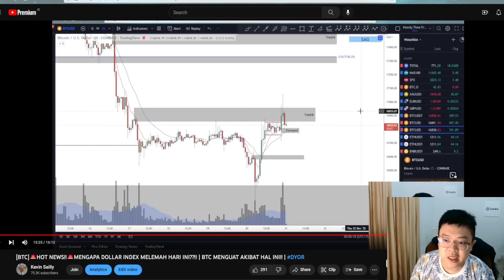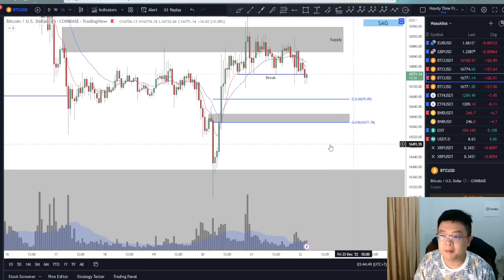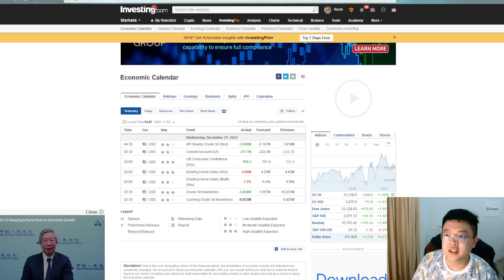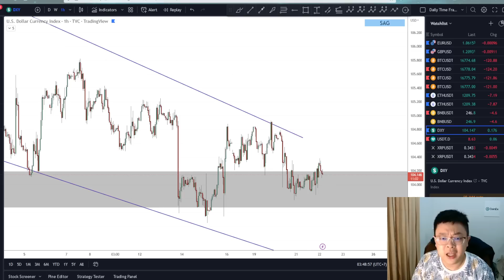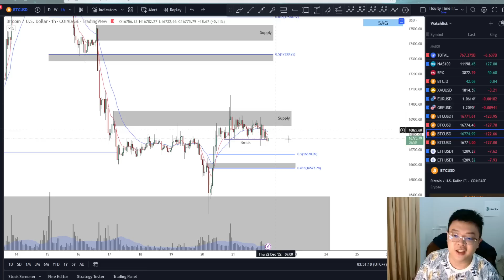[BTC]🚨QUICK-UPDATE🚨BTC SIDEWAYS PARAH DI SAAT US STOCKS MENGUAT!! | PERHATIKAN SCENARIO INI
Price Action
Falling Wedge Pattern
Descending Channel
BTC Price Prediction
Double Bottom
V Formation
MACD
Ascending Channel
Invalidation Scenario
SAG

Cheers!